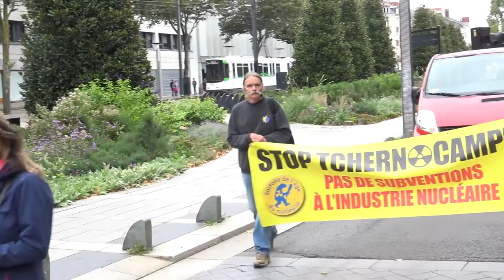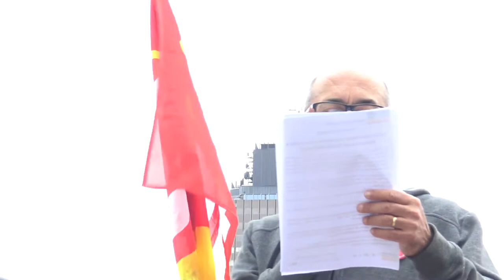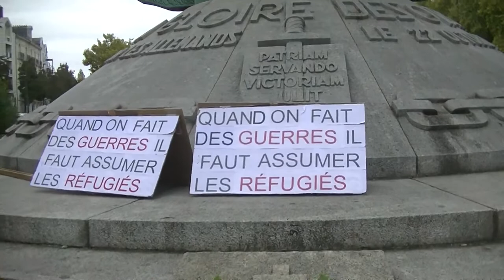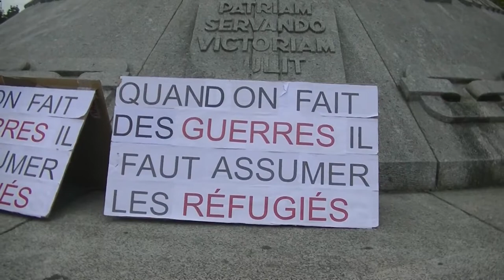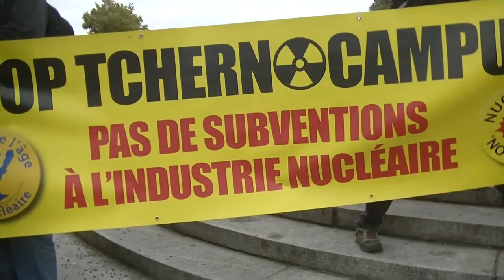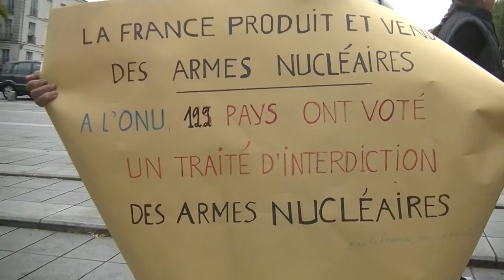Marche pour la paix - Nantes 2018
Les prises de paroles et la marche pour la paix, à Nantes, le samedi 22 septembre 2018.

Pacifiquement,